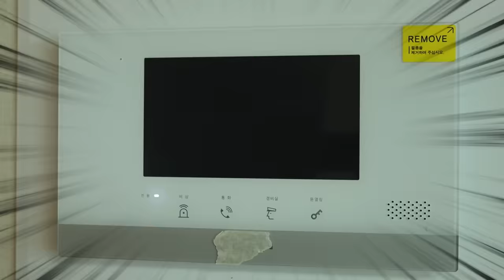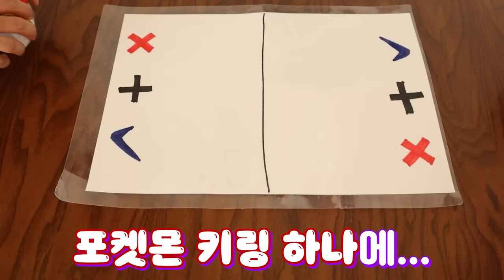왜 갑자기 포켓몬 랜덤 키링 100가 생겼는가?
포켓몬 랜덤 키링의 진실!
과연 이들의 운명은?!!